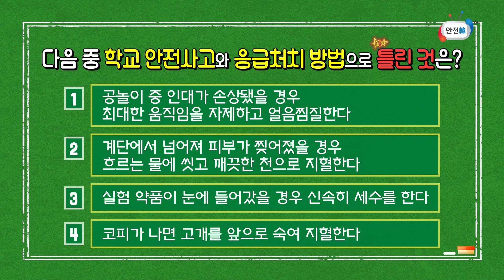학교 안에서 발생하는 안전사고는 어떤 것들??ㅣ보건쌤과 함께 배워봅시다(11월 4주 주간학교안전통신문)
학교🏫 안에서 발생하는 안전사고는 어떤 것들이 있을까요?

보건쌤과 함께 위험한 장소를 찾아보고, 다쳤을 경우 어떻게 응급처치를 해야하는지 11월 4주 안전한티비 주간 학교안전 통신문에서 함께 알아보아요~🔍

0:00~0:23 인트로
0:24~2:00 운동장 사고 및 응급처치
2:01~3:10 계단 사고 및 응급처치
3:11~4:23 과학실 사고 및 응급처치
4:24~5:27 교실 사고 및 응급처치
5:28~ 학교 안전사고 퀴즈